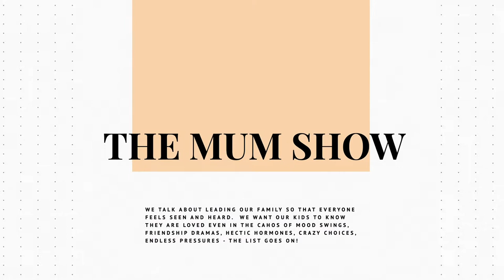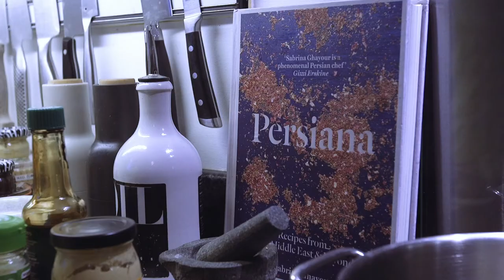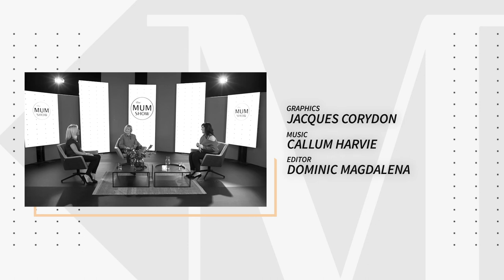The Mum Show, Episode 2 - Families that Flourish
Who doesn’t want their family to flourish, right?! In this episode we unpack how understanding the positive and negative patterns in our family can aid us in making conscious decisions towards helping our family flourish.